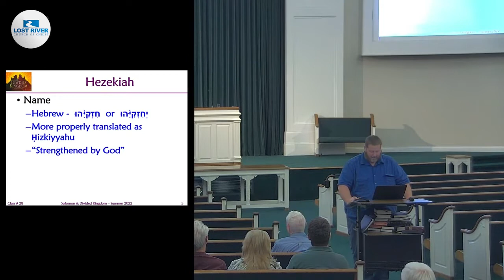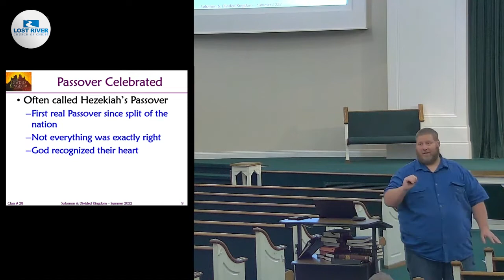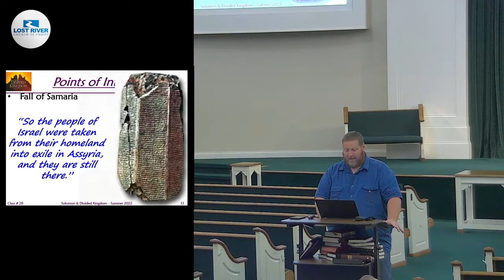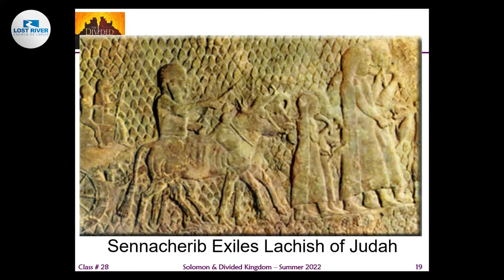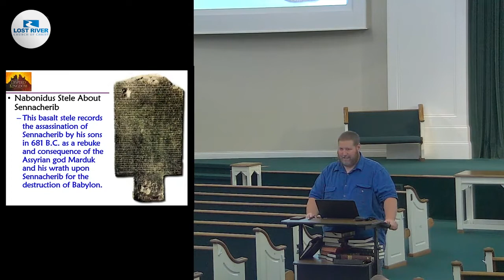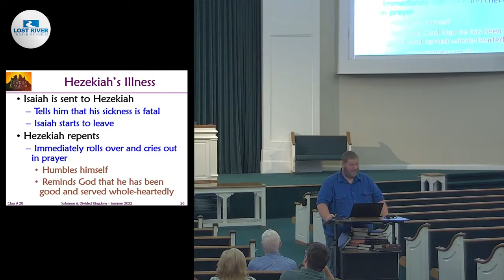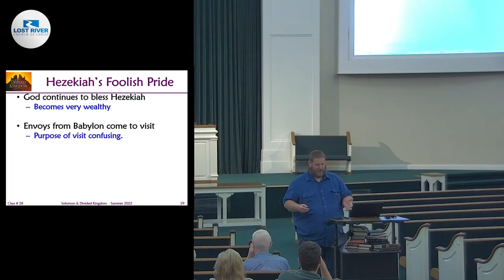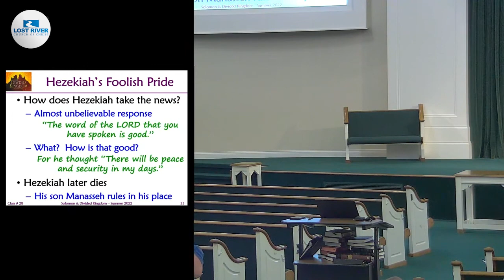Solomon and the Divided Kingdom, Session 25